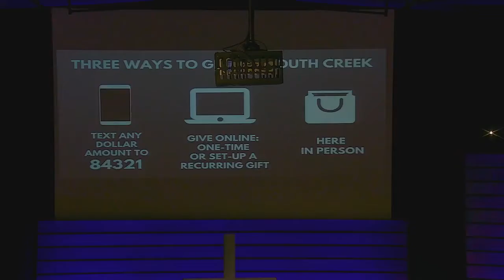Discerning and Speaking Truth